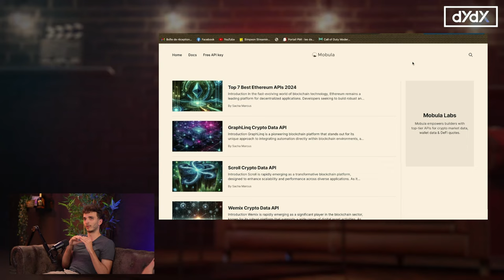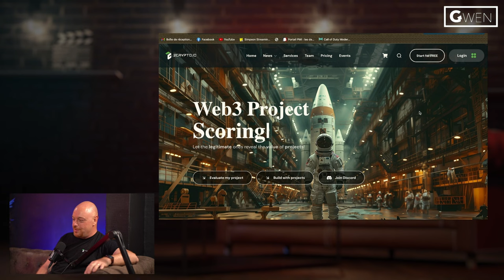Comment Lever 1 Million D'euros ❓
🌐 Ce que vous apprendrez :

La vidéo commence par souligner l'importance de bien se préparer avant de chercher des investisseurs. Le premier conseil est de créer un business plan détaillé, incluant une analyse approfondie du marché, une stratégie claire et des projections financières réalistes. Il est essentiel de démontrer que votre projet est viable et qu'il peut générer des bénéfices significatifs.
Elle évoque également l'importance de construire un réseau solide. Participer à des événements de réseautage et rejoindre des groupes d'entrepreneurs peut vous aider à établir des connexions précieuses et à obtenir des recommandations. De plus, il est crucial d'avoir une équipe compétente qui peut apporter des compétences complémentaires et rassurer les investisseurs sur la capacité de votre entreprise à atteindre ses objectifs.

00:00 Introduction
01:43 Présentation de Sacha Marcus
03:45 Présentation de Cyril CESAR
05:00 Pourquoi le Web3 ?
13:12 Questions
17:01 Débat
01:31:08 Jeux Entrepreneurs

Cryptoedge : @CryptoEdge